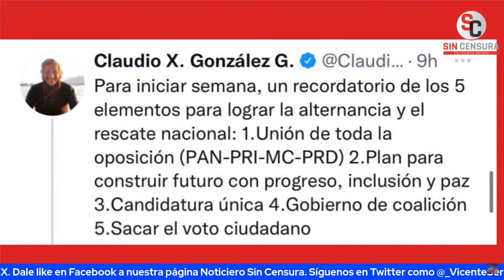JAIME HERNÁNDEZ NOS CUENTA CÓMO EL PRESIDENTE AMLO BUSCA EVITAR UNA CRISIS ALIMENTARIA